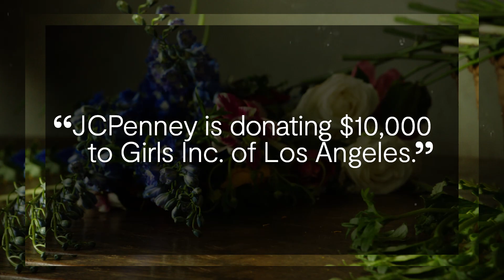Nyakio Grieco on Her Beauty Business, the Power of Beauty & More | JCPenney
Join us as Nyakio Grieco, co-founder of Thirteen Lune & founder of Relevant Your Skin Seen, sits down and answers our questions about her story for iMPOWER by Prabal Gurung for JCPenney.

0:00 Q&A with Nyakio Grieco
0:10 Tell us about the incredible power of a dress
0:30 What helps you feel confident and empowered everyday?
0:43 What would you tell 14-year-old Nyakio Grieco?
0:56 Tell us about Girls Inc. of Los Angeles

Learn more about Nyakio Grieco and her story in this designer dress collaboration with Prabal Gurung and JCPenney.